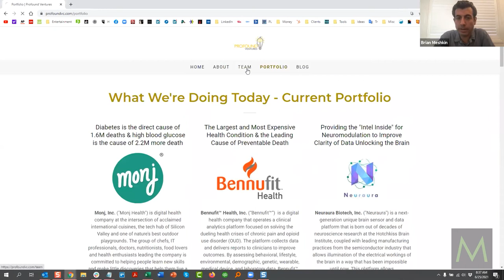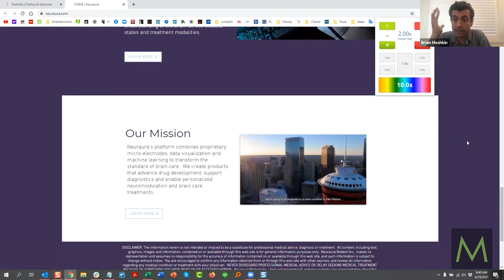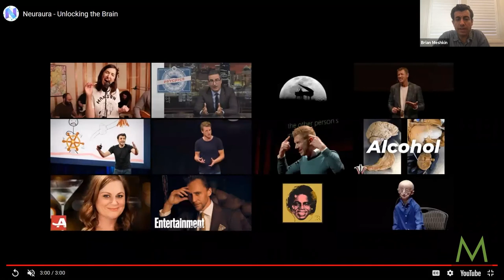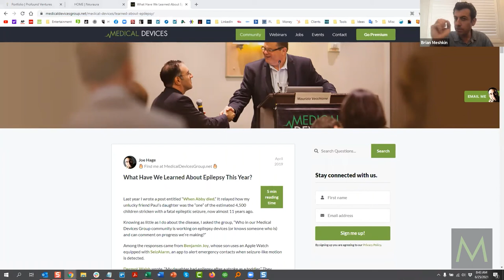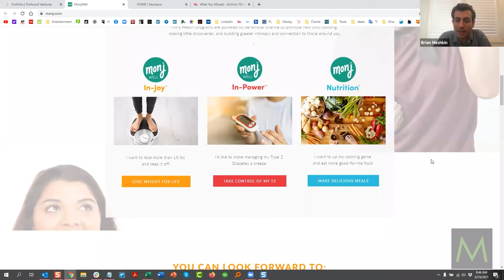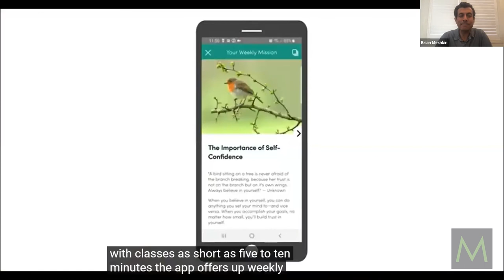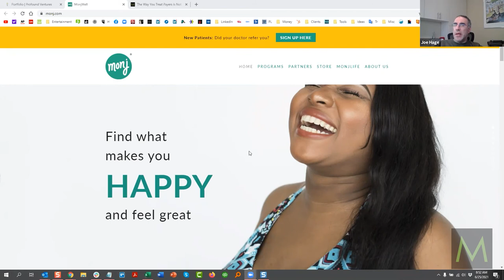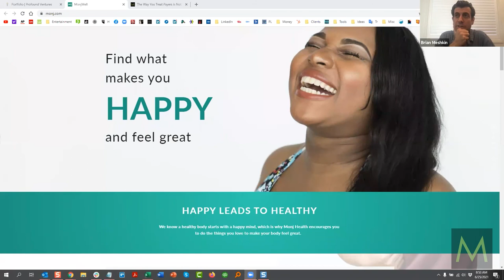Social Impact Investing in Medical Devices | MDG Premium 081 featuring Brian Meshkin